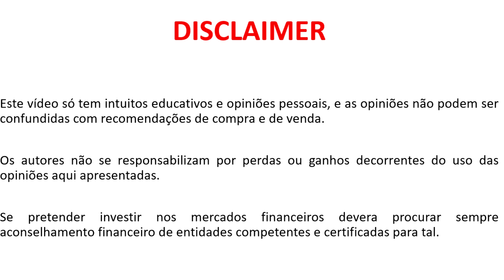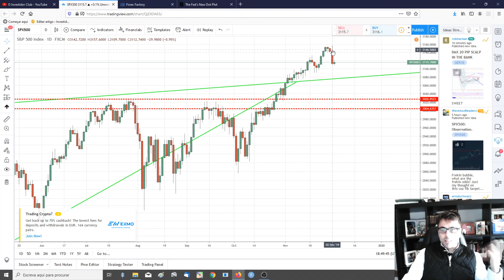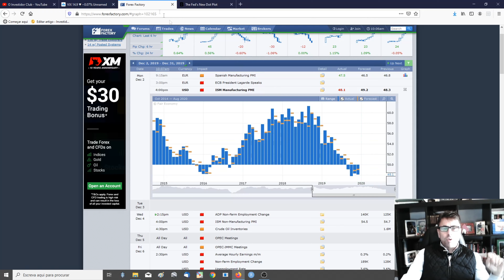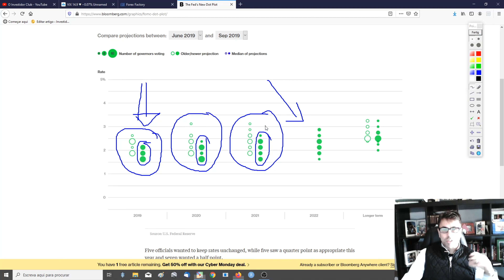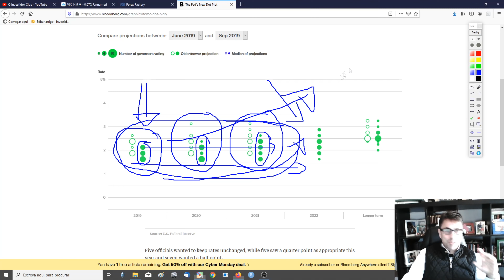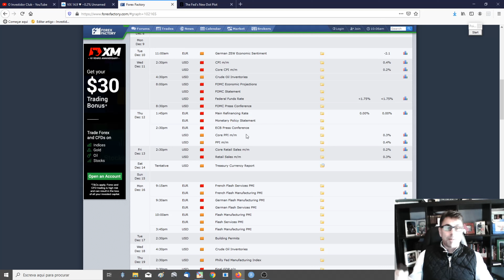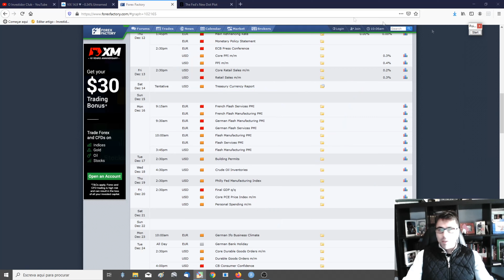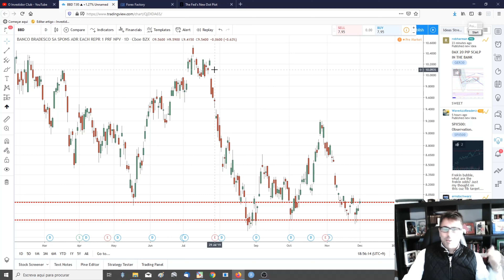A Bolsa de Valores é um Carrocel!!!! Em Dezembro é Volatil!!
Este mês está a ser um verdadeiro carrocel no que concerne aos mercados Financeiros.

Dia 2 de Dezembro o mercado começou com tons de queda devido ao dados do ISM PMI no entanto o pior ainda poderá estar para vir, pois temos ainda os dados das projeções Macroeconómicas da FED e d primeira conferencia de Empresa do Banco Central Europeu liderada por Lagarde.

 ★☆★ TEMAS DO NOSSO CANAL DE YOUTUBE★☆★
Este canal de youtube é dedicado a investimentos financeiros, onde abordamos a bolsa de valores, Forex, mercados cambiais, dropshipping, empréstimos, poupança, cartões de crédito, impostos, plataformas P2P e empreendedorismo

 ★☆★ VE PASSO A PASSO O NOSSO CROWDFUNDING E APOIA O PROJECTO★☆★

★☆★ VE ESTAS PROMOÇÕES QUE ARRANJEI PARA TI ★☆★

💰 Experimenta grátis e sem compromissos a AMAZON PRIME por um mês

★☆★ AS MINHAS PAGINAS WEB ★☆★

Os autores não se responsabilizam por perdas ou ganhos decorrentes do uso das opiniões aqui apresentadas.
Se pretender investir nos mercados financeiros e/ou outro tipo investimentos, deverá procurar sempre aconselhamento financeiro de entidades competentes e certificadas para tal.
Poderão haver links de afiliação de serviços ou de produtos nas descrições dos vídeos e artigos